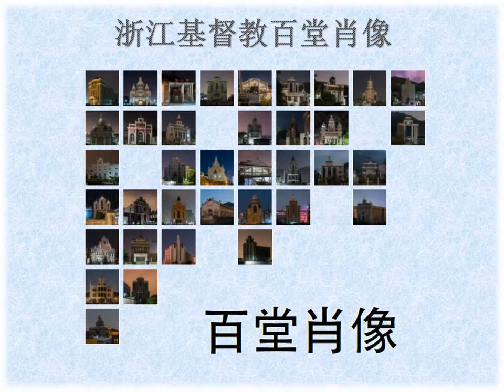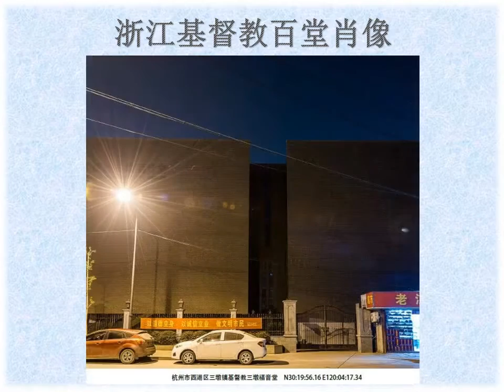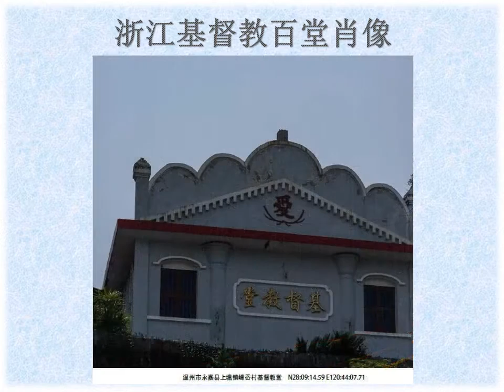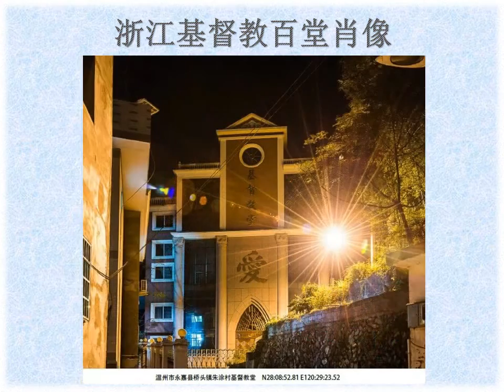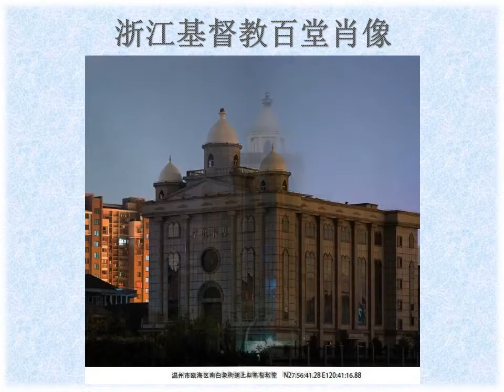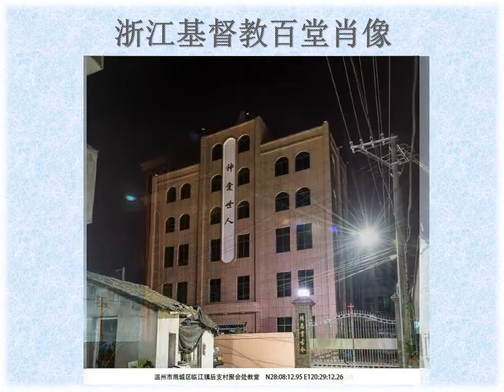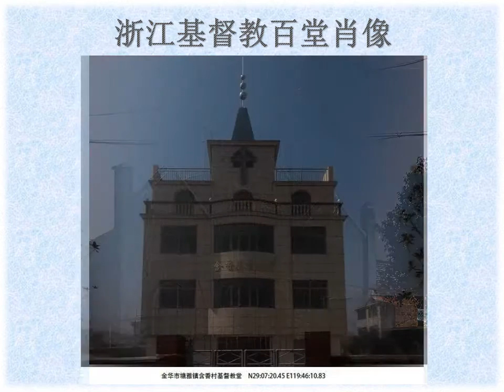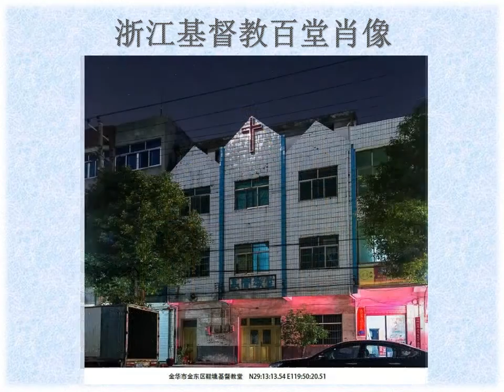浙江基督教百堂肖像(Hundreds of Christian Churches in Zhejiang) with music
In the year of 2014, over hundreds of crosses have been taken off  from church buildings violently around Zhejiang Province, China.

Music credited to Anthony Burger.